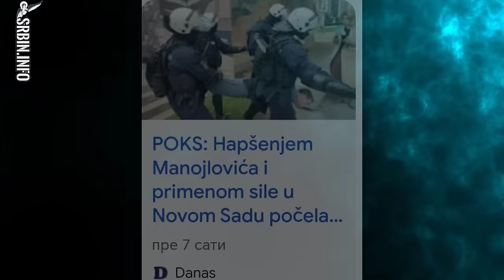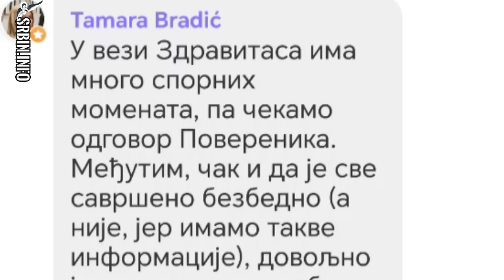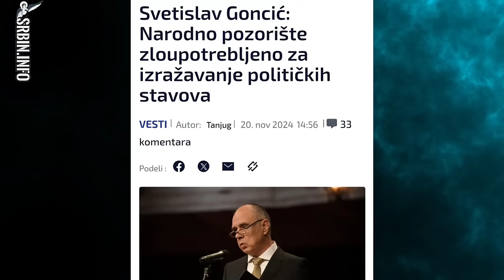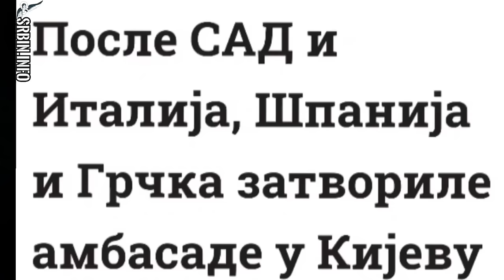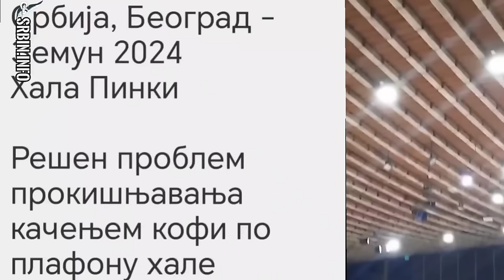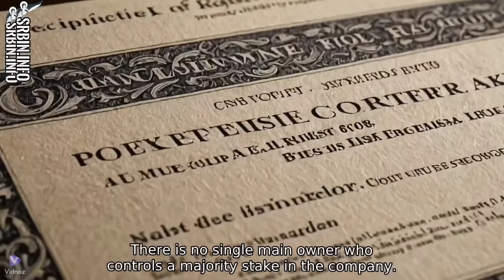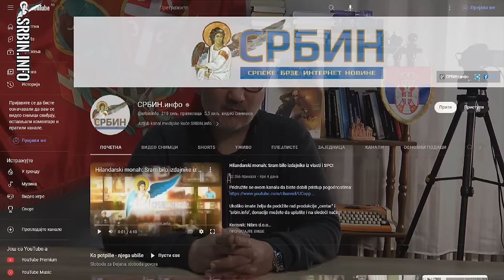Vesti dana: Hapšenja širom zemlje, narodu dogorelo; Rotitelji i nastavnici odbijaju agendu Zdravitas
U DINARIMA
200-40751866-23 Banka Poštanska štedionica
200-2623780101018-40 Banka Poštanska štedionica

U DEVIZAMA:
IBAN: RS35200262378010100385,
SWIFT: SBPORSBG ,